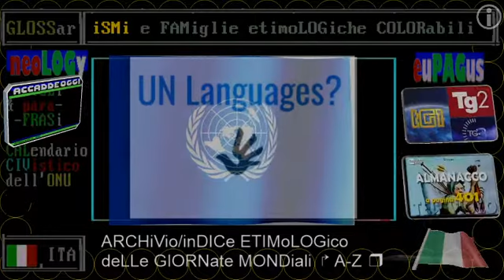Tagli per motivi di copyright irrazionale - 20 giugno Rai Storia e Pane quotidiano del 05/11/2015